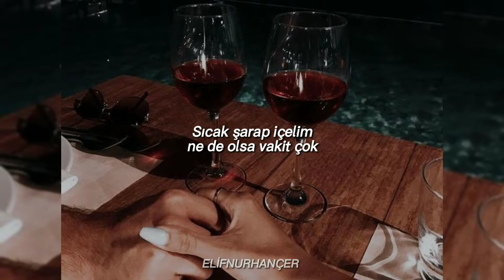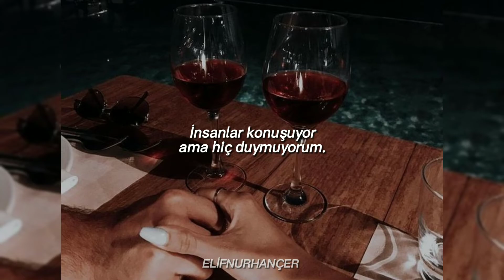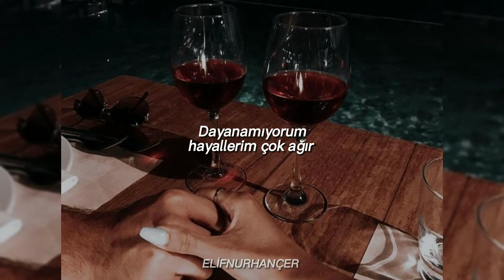Batuhan Kordel - Sıcak Şarap (LYRİCS)